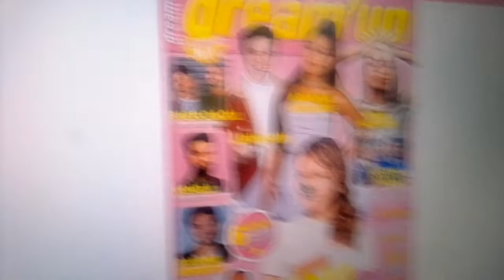demin mercredi jorai ce magasine{ou samedi